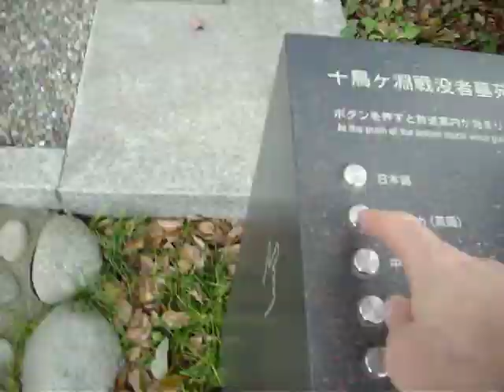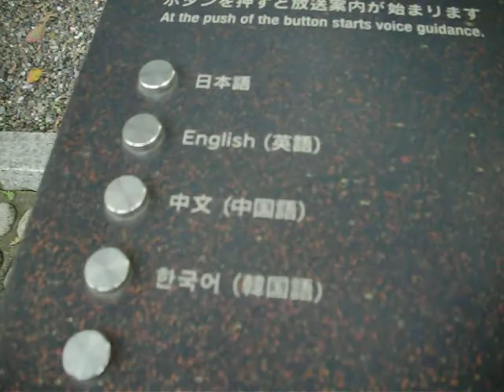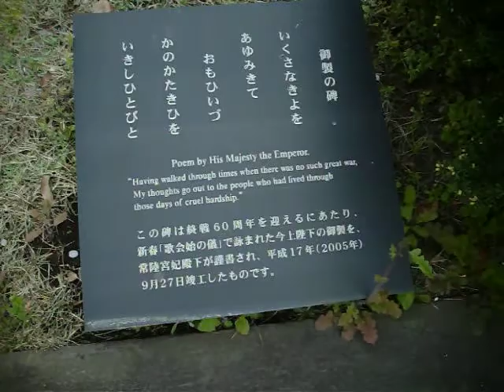World War 2 Memorial in Tokyo , Japan .